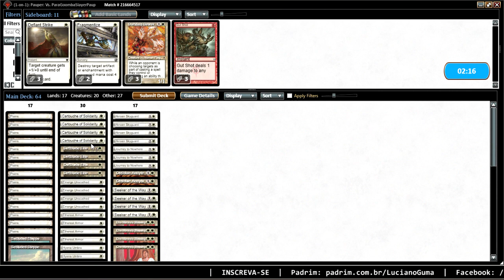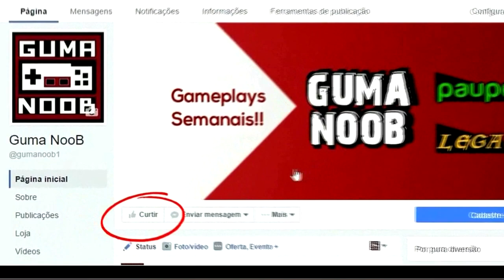MONO WHITE HEROIC vs MONO BLACK BURN (Pauper)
Shigeo Yamada, Nathan Elshaday Lopes Pedroso, Matheus Cademartori, Lucas de Sousa Teixeira, Mateus Falcão, Airton dos Santos Júnior, Adriano Neves, Gabriel, Igor Machado, Inácio Feanor, Lucas Capucho Sanders, Gustavo Lilla, Aldir Ott Netto, Gabriel Antônio Butzen, Rafael Freitas, Matheus Tavares, Kaluti Moraes.

📄 DECKLIST:

4 Akroan Skyguard
4 Lagonna-Band Trailblazer
15 Plains
4 Deftblade Elite
4 Hyena Umbra
4 Ethereal Armor
4 Emerge Unscathed
4 Mutagenic Growth
2 Secluded Steppe
4 Cho-Manno's Blessing
4 Cartouche of Solidarity
3 Defiant Strike
4 Seeker of the Way

3 Standard Bearer
3 Journey to Nowhere
2 Fragmentize
3 Gut Shot
2 Sacred Cat
2 Obsidian Acolyte